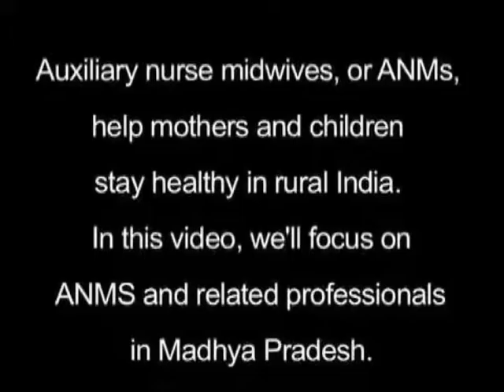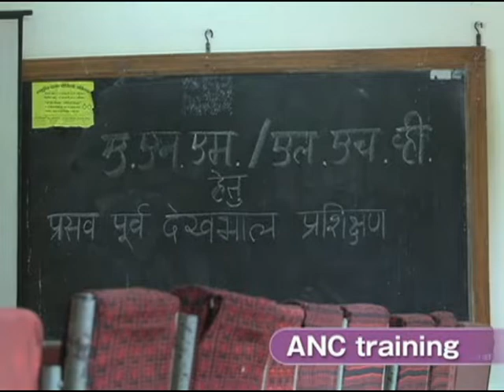【Health】REACHING OUT TO THE UNREACHED -ANM's role in improving Maternal Health services- (Digest)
From 2005 to 2011, JICA has been carrying out a reproductive health project in the state of Madhya Pradesh, India, under the framework of National Rural Health Mission (NRHM). This video uses actual footage recorded in Hindi in the project site to illustrate how Auxiliary Nurse Midwives (ANMs) and other health workers have developed their capacity to provide the rural community with quality Maternal Health services. While the Hindi version will be useful to the people working in the area of Public Health in the northern India, the English version will be useful to those from other regions and countries.

Item No.：08PRDM011